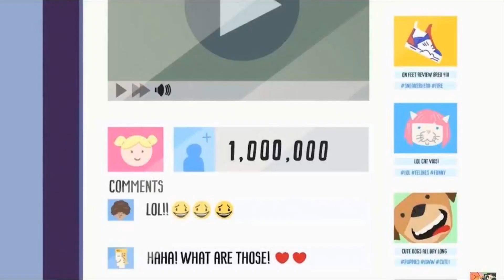Película de LCSP #2